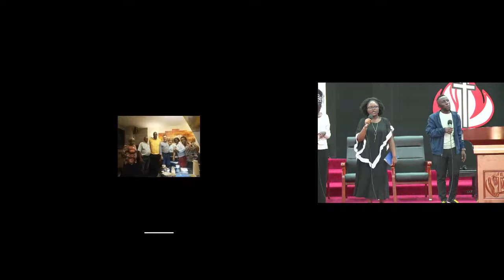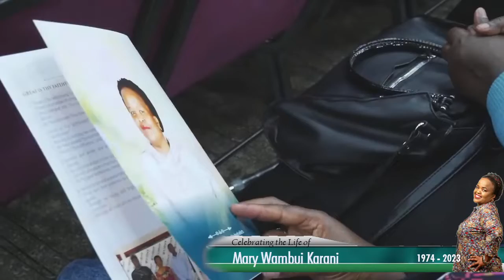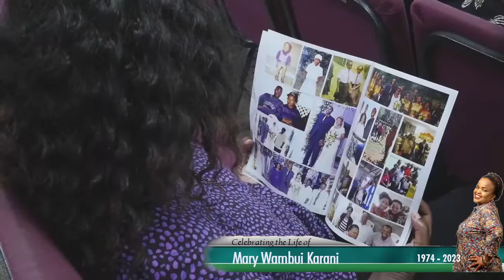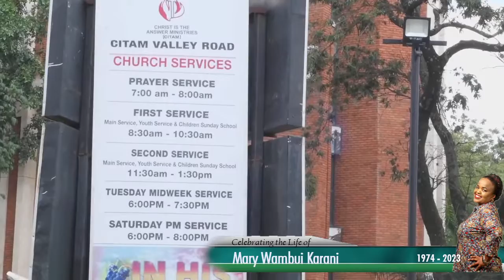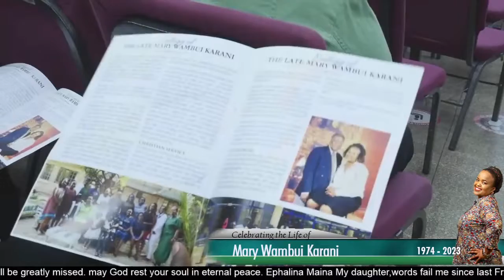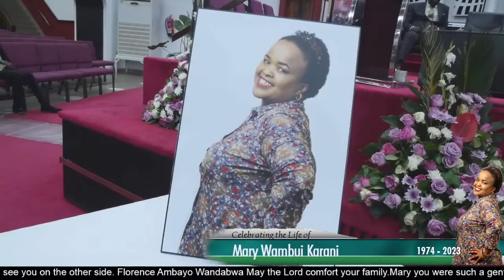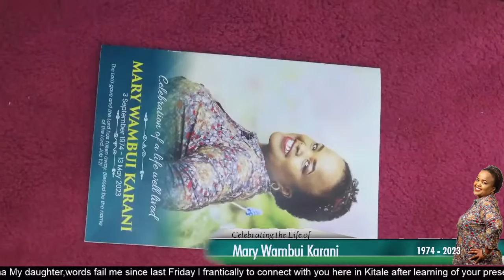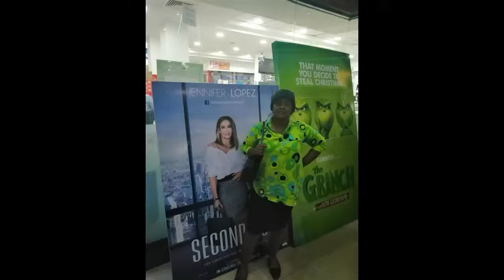CELEBRATING THE LIFE OF MARY WAMBUI MUCHINA KARANI